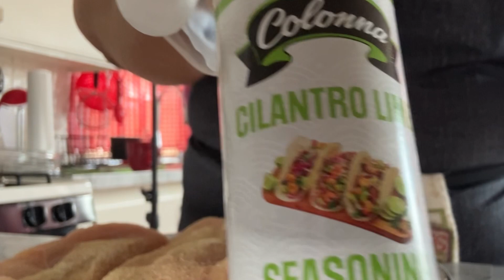Lemon Pepper Chicken from scratch ready in 15 minutes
This Lemon Pepper chicken recipe is so easy to make and taste like a restaurant style meal.
Ingredients used:
2 chicken breast
Lemon Pepper
Onion, garlic powder
1 onion
1 tsp minced garlic
cilantro lime seasoning
salt
2 Lemons

Amazon Wish List:

Twitter (X): Fun with Charlene

All donations are used toward the channel to create better videos for my viewers